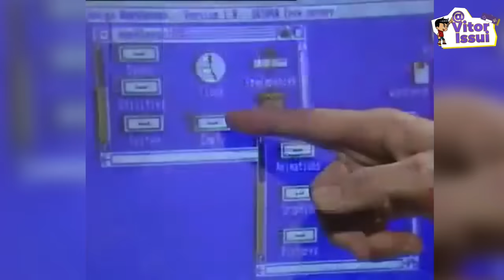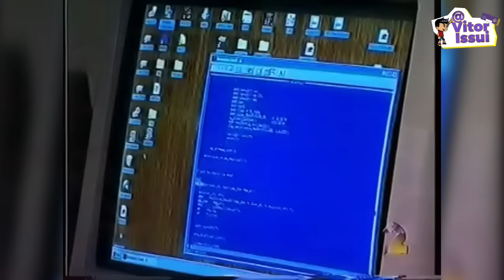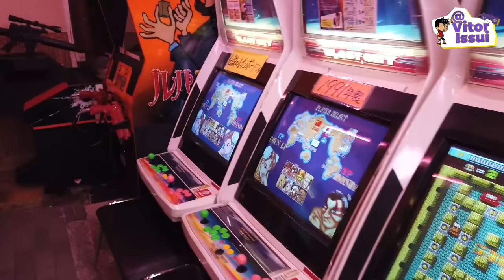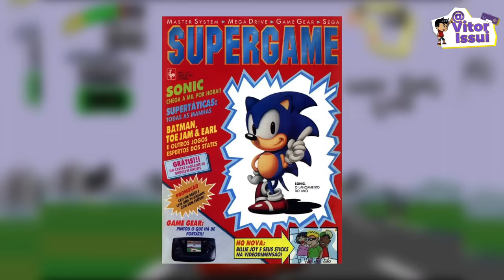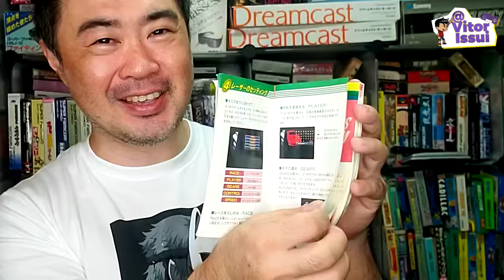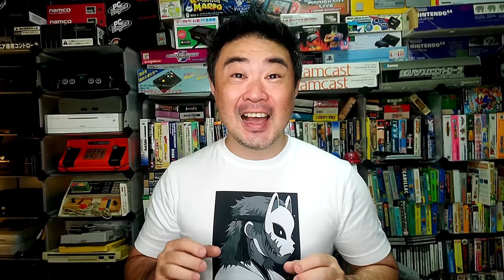TOP GEAR 2: Por que é tão Desvalorizado fora do Brasil ?